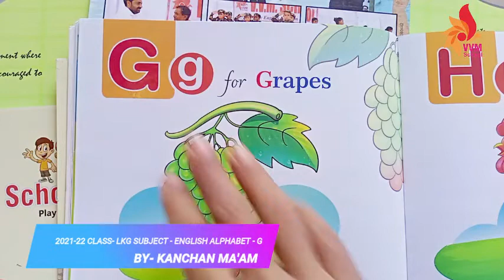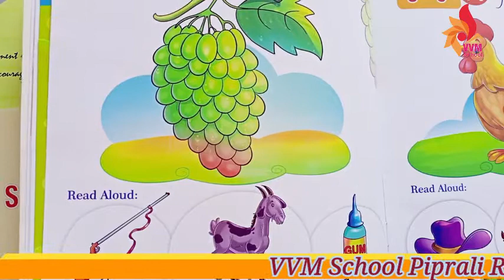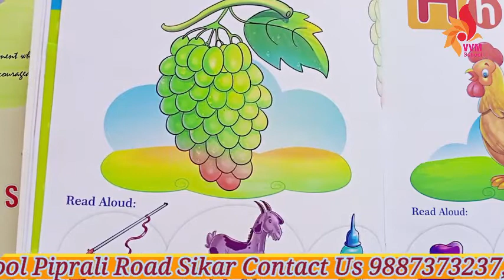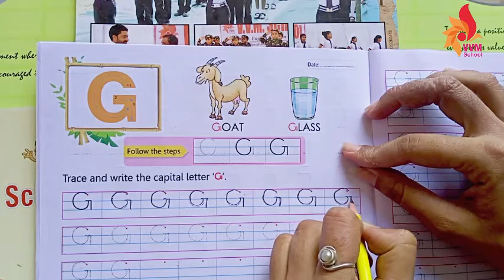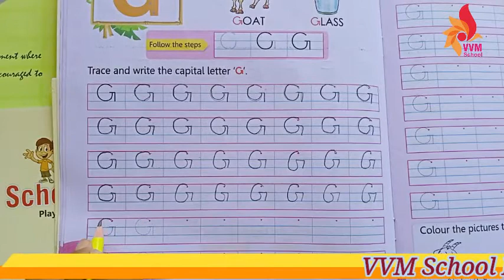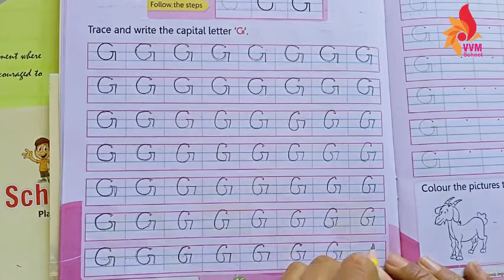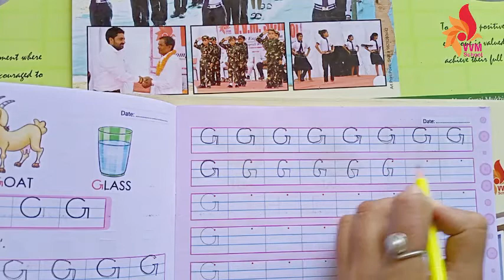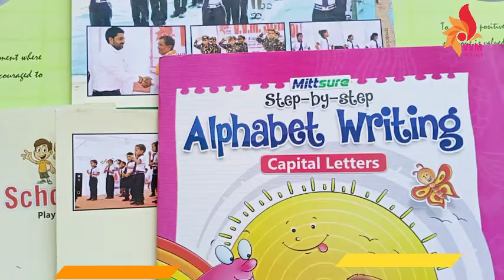2021 22 CLASS LKG SUBJECT ENGLISH ALPHABET G